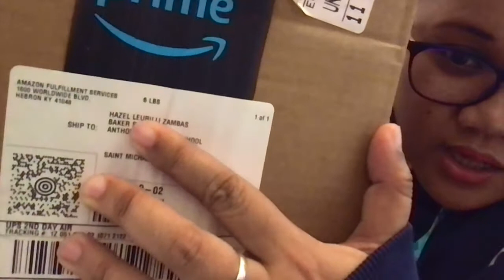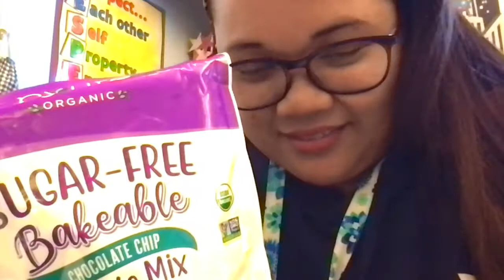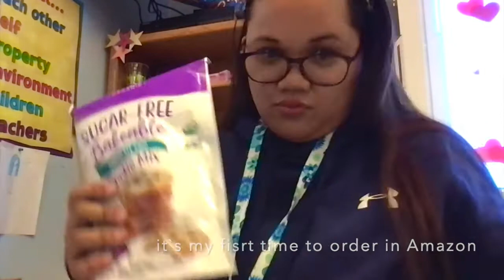First Amazon Unboxing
Hello everyone It`s me again Lola Wakwak. It has been awhile since I haven`t uploaded a video been quiet busy in this new world, however, I would like to share this very short video on my first unboxing Amazon here in Saint Michael Alaska! Life in rural Alaska is totally different from what I used to so I want you to follow me so you would have a hint on how to live here on the Northern side of the World.